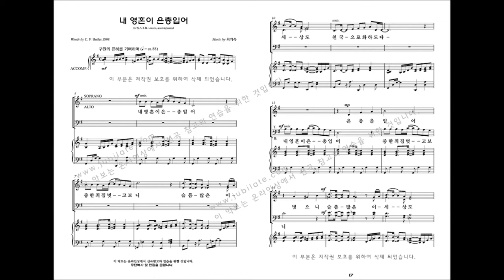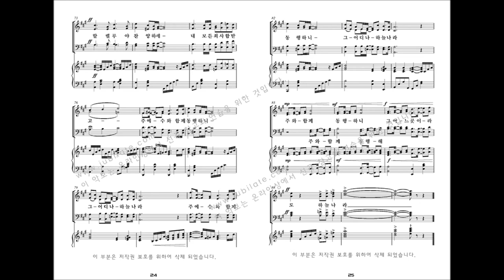[유빌라테 명품성가 33집] 02.최기욱 '내 영혼이 은총입어' 파트연습 - B